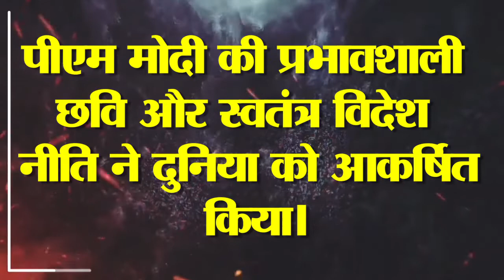PM Narendra Modi ने अकेले वो कर दिया जो 196 देश मिल कर भी नहीं कर पाए - PM Modi